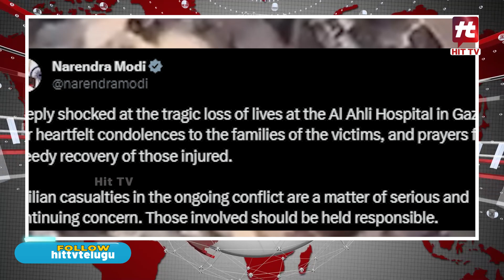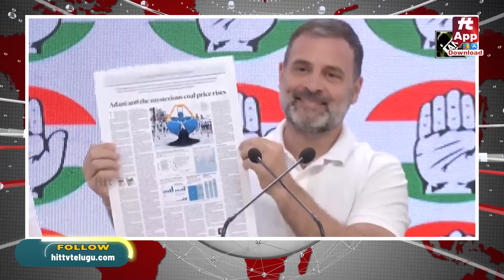News@9 | Special Bulletin | Latest News Updates | Trending News | 18-10-2023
Watch :
Watch : News@9 | Special Bulletin | Latest News Updates | Trending News | 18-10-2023 @Hittvandhrapradesh